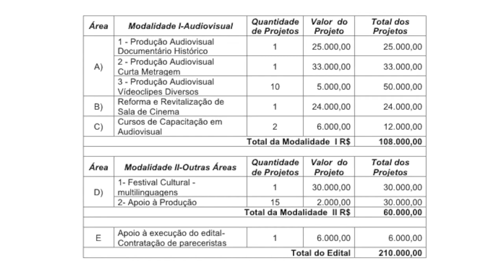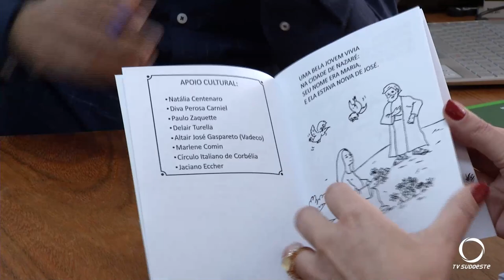Município de Chopinzinho tem mais de 200 mil reais da Lei Paulo Gustavo para distribuir a artistas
Cultura: Em Chopinzinho está aberto o Edital de Chamamento Público para seleção de projetos artísticos para receber o valor monetário da lei Paulo Gustavo.